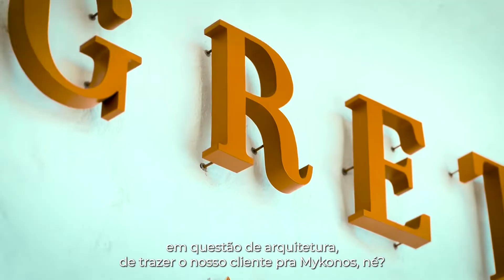A GRÉCIA EM BRASÍLIA | Ep. 2 Schipper Visita com Chef Edu Reis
Produção:
Roteiro, filmagem e edição: Guilherme Castro